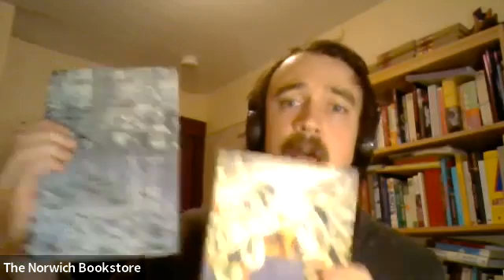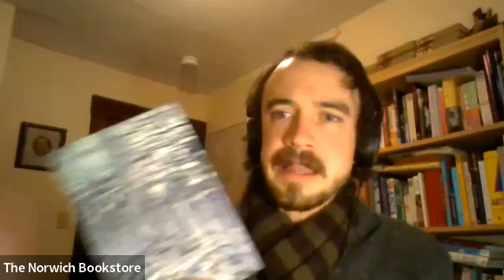Carol Westberg & Laura Foley - Ice Lands & Why I Never Finished My Dissertation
Join us for a special evening with two acclaimed local poets, as they present their new collections.

The lyric poems in Ice Lands journey through regions of knowing and not knowing, alive to our mortal connections in this precarious world and to the brevity of our stay. This book, says poet Lisa Russ Spaar, reads like “a gathering of koans, a breviary for navigating the second decade of the twenty-first century."

Carol Westberg’s poetry books have been finalists for the Tampa Review Prize and the New Hampshire Literary Award, and individual poems for the Ruth Stone Prize and the poet laureate’s New Hampshire Poet Showcase. She’s published poems in Prairie Schooner, Hunger Mountain, CALYX, and North American Review, among other journals. A teacher, editor, and communications consultant, Carol lives in Hanover, NH.

"Foley’s writing may appear sparse and reserved but it harbors a subtle power. The poet’s greatest strength is her acute sense of observation. She possesses the ability to thread sensuousness into the fabric of everyday life. . .This is a dazzling volume of poetry that delights in crisp imagery and tender recollections." - Kirkus

Laura Foley is the author of seven poetry collections. Why I Never Finished My Dissertation received a starred Kirkus Review and an Eric Hoffer Award. Her collection It's This is forthcoming from Salmon Press. Her poems have won numerous awards, and national recognition—read frequently by Garrison Keillor on The Writers Almanac; appearing in Ted Kooser’s American Life in Poetry. Her poems have appeared in Alaska Quarterly Review, Valparaiso Poetry Review, Poetry Society London, Crannog Magazine (Ireland), DMQ Review, Atlanta Review, Mason Street, JAMA, and many others. Laura lives with her wife, Clara Gimenez, among the hills of Pomfret Vermont.